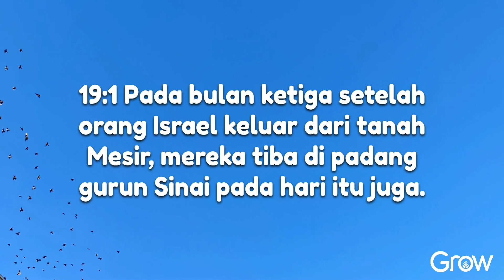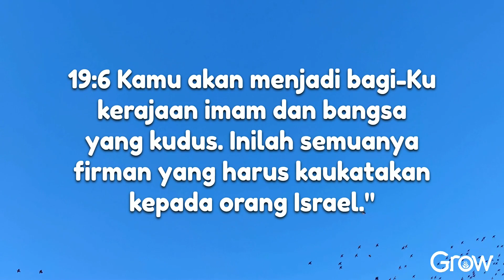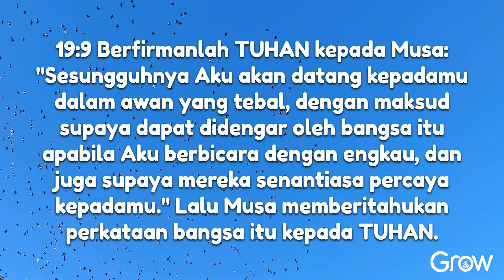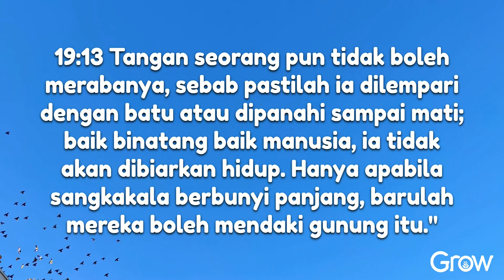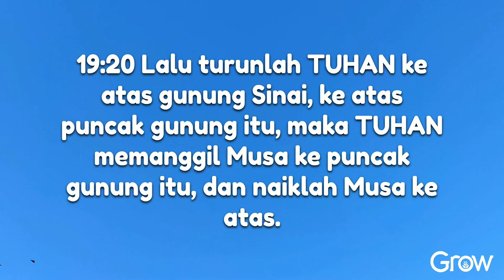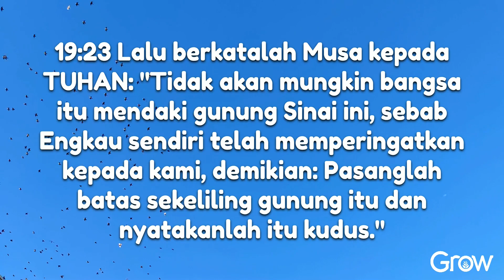Keluaran 19 (Audio bacaan Alkitab)